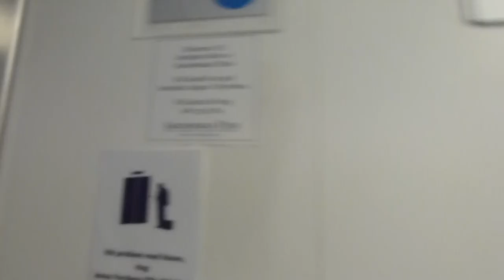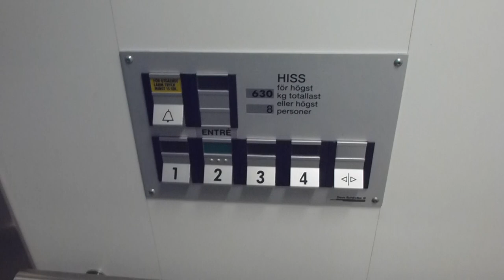A cat rides the Deve-Schindler hydraulic elevator @ Fredriksbergsvägen 3, Vaxholm